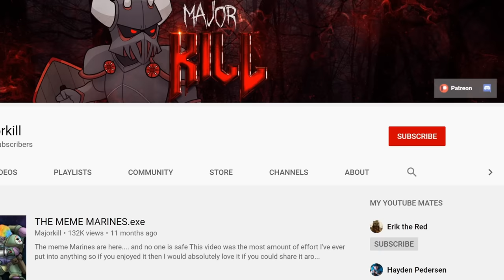What Happened When The Emperor Met Each Primarch? | Warhammer 40k Lore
Everyone loves the Primarchs

Everyone loves the Emperor

So in theory everyone should love this video

Video logic = 100